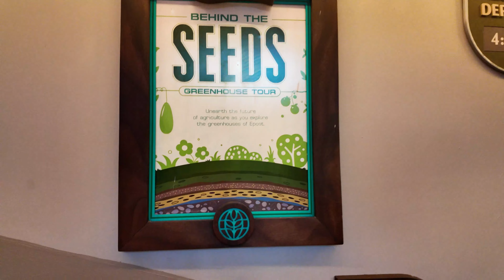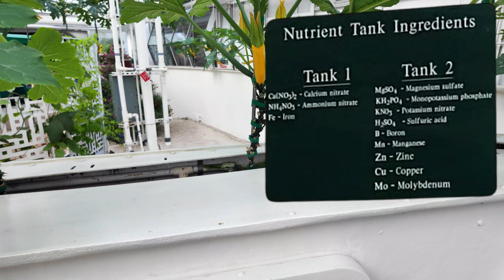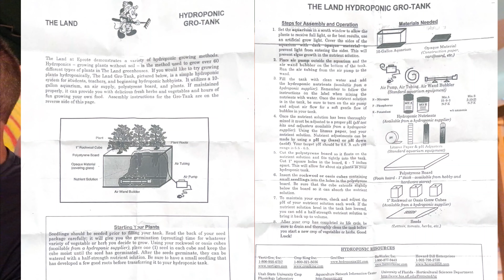Behind The Seeds Tour/Epcot Tour 2024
Today our family took a behind-the-scenes tour at Epcot called "Living with the Land," focusing on Disney's hydroponic farming methods. We arrived 15 minutes early as instructed, checked in, and received backstage lanyards for the tour. The tour started with Integrated Pest Management techniques, including biological controls like wasps to manage pests. We learned about advanced farming techniques such as using red wavelengths of light to accelerate root development and skipping germination steps. Disney collaborates indirectly with NASA and the USDA to test agricultural methods like growing plum trees in controlled environments. This was a really neat fact! We learned that the original sand from Epcot's opening in 1982 is still used today and were able to touch a sensitive plant, named "Stanley,"  by the Cast Members. In the greenhouse, we observed aeroponic systems growing plants without soil, using nutrient-rich sprays that is also temperature controlled. Disney chills water to grow lettuce in Florida's heat and cultivates seedless cucumbers to avoid causing burping. While visited the fish farm,  we saw shrimp, tilapia, and sea bass, and got to feed the fish. The tour concluded with insights into sustainable agriculture-such as making our own hydroponics tanks with plants and riding Living with the Land.